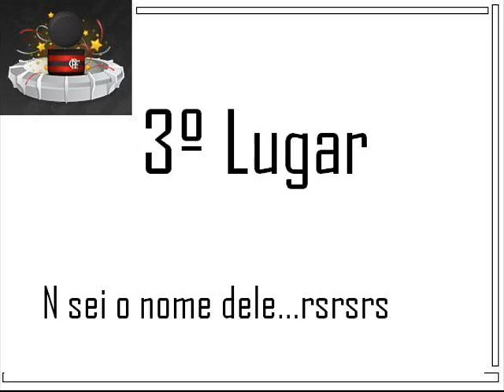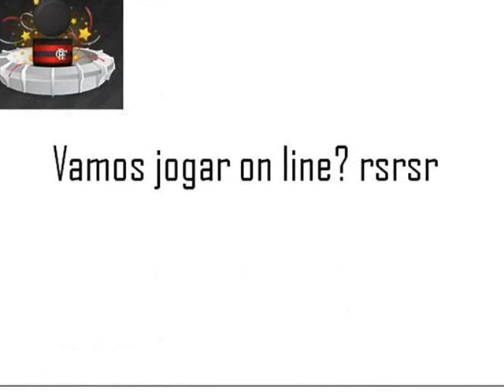Fifa07 - Top 5 dos gols de ''renatowcb''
Bem galera, como voces podem ver, esses são alguns dos gols que fiz no meu fifa 07. Meu forte é cobrança de falta! Os mais alucinantes eu separei neste vídeo. Gols de adriano, Ramirez ''el tigre'', e etc...quem gostar do vídeo dá um toque aí nas mensagens. abraço!